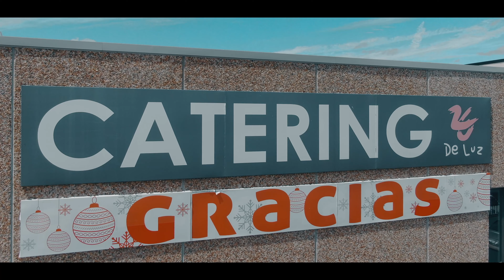Premio Mercurio 2024 - GH De Luz, S.L.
La Cámara Oficial de Comercio, Industria y Servicios de Zamora concede desde el año 1987 los Premios Mercurio y Vulcano y las Medallas a la Actividad Comercial e Industrial, que premia la actividad comercial e industrial, tanto de las personas físicas como jurídicas (empresas) y la dedicación al mundo de la empresa por los empresarios y sus colaboradores en la provincia de Zamora.

En la 36ª Edición se hace entrega del Premio Mercurio 2024 a GH De Luz, S.L.

¡Enhorabuena!